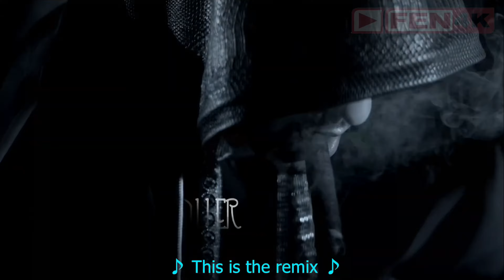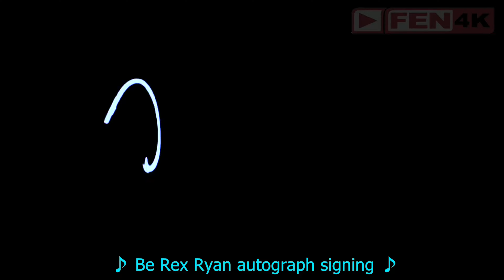French Montana feat. Diddy, Rick Ross & Charlie Rock - Shot Caller (Remix) (Remastered to 4K 60fps)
Producer: Harry Fraud
Label: Bad Boy / Interscope